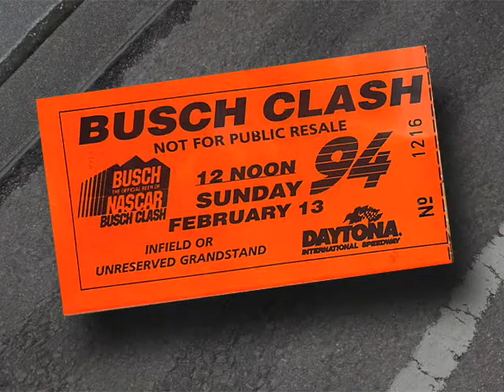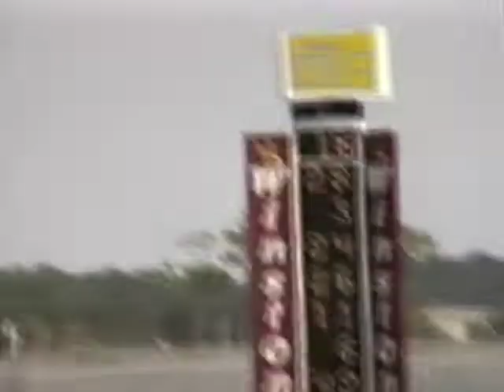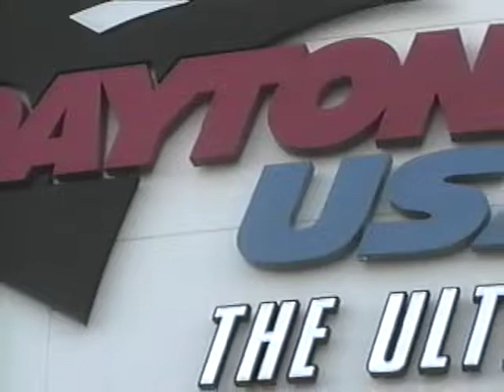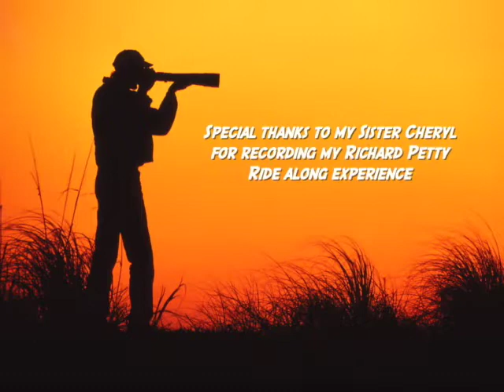I Did the Petty Ride Along at Daytona in 1998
In 1998 I did the Richard Petty Ride Along experience at Daytona. Riding around the track in a NASCAR Winston Cup stock car at 170 mph was incredible and the sensation is something I'll never forget. This video starts with a little back story as I explain how I became a race fan first and later became the team photographer for race teams in each of the NASCAR series at that time.